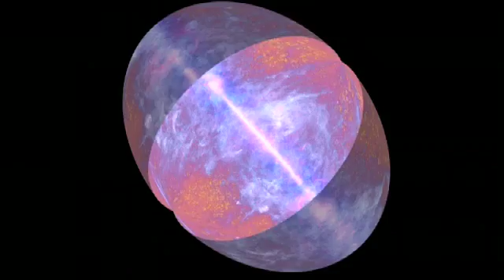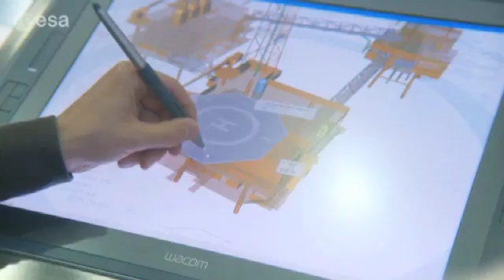ESA: Preview of 2011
After a busy 2010, the upcoming year will also be interesting for space activities. Indeed 2011 will mark the anniversary of the first human space flight: it will be 50 years since Yuri Gagarin made his historical orbits around our planet. Now Cosmonauts and Astronauts are living together in the International Space Station. Among them Paolo Nespoli from ESA, due to return in May for the 3rd European long duration stay. He will later be joined by Roberto Vittori aboard one of the last Shuttle missions. Other important ESA missions in 2011 are the second ATV cargo, planned for launch by Ariane 5 in February. Later, Europe's space port in French Guiana will see the inauguration launches of both Soyuz and Vega, completing the performances of Ariane and reinforcing Europe's access to space. ESA is also expecting interesting results from its Earth Observers satellites.

credit: ESA